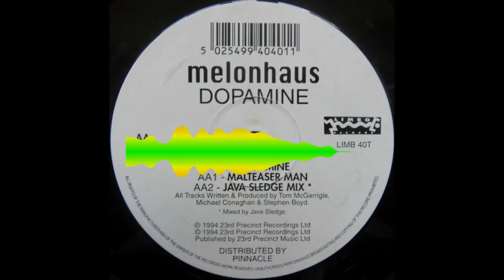Melonhaus - Dopamine - DJ FYR Crate Dive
Techno Trance track from circa 1993 with progressive, trancey and trippy acid/303 melodies that builds with the track. Great example of the quality of the music in that time period from Limbo Records.

Part of the DJ FYR Crate Dive series. Please check my channel for more great tracks and full-length mixes covering most genres of dance music!